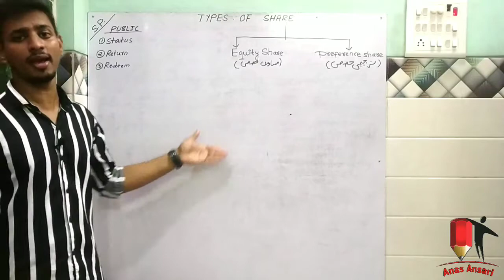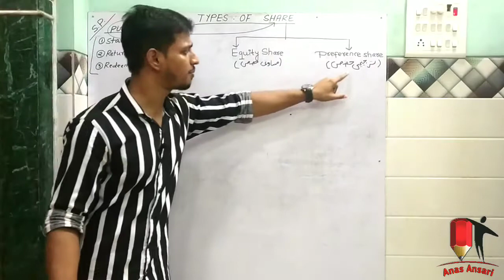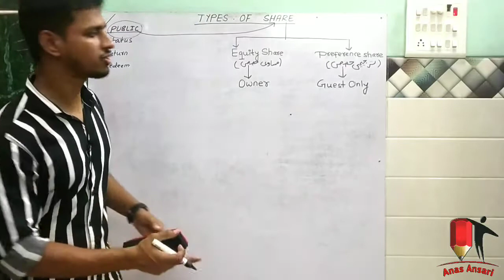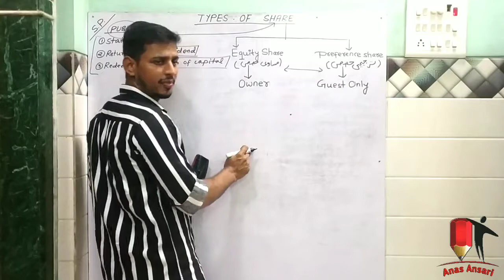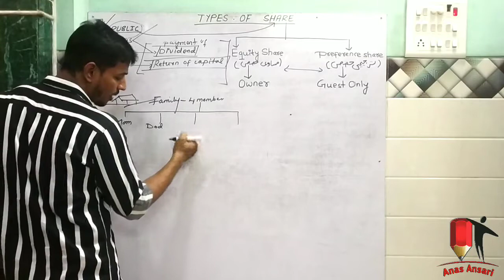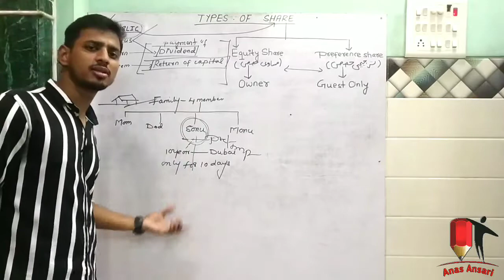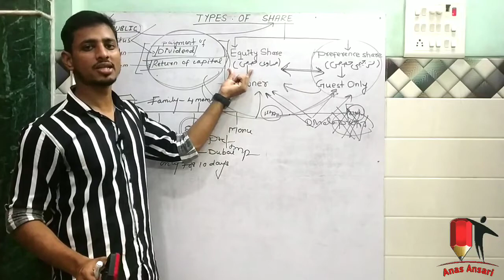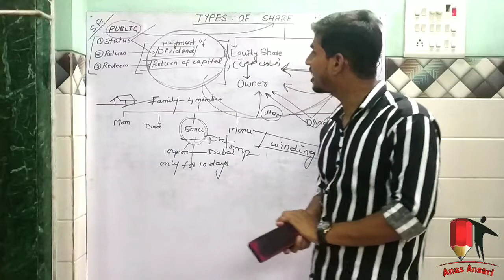Equity and preference shares | easy to understand | SP | By Anas Ansari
( Dividend kiya hai? )

( Share kiya hai? )

                          We will discuss about different types of company shares...

Important points:
1-- Company
2-- Capital
3-- Share

" Total owned capital of company is divided into small and equal part, each small and equal part is called 'SHARE'.

SHARE can be divided into TWO part:

A: EQUITY SHARE
B: PREFERENCE SHARE

EQUITY SHARE:
                           " Equity shares are  those share which have no preferential rights over in the payment of dividend and return of capital at the winding up of company ".

@-- Equity shareholders have ownership rights..
@-- Preference shareholders are the guest of company..

PREFERENCE SHARE:
                                           " Preference shares are  those share which have  preferential rights over in the payment of dividend and return of capital at the winding up of company".

12th Standard subject--- Secretarial Practice k all lectures ham esi channel par upload karenge... All important concept. Keep supporting dear friends...

Umeed hai aapko video pasand ayegi. Video ko start se end tak pura dekho...